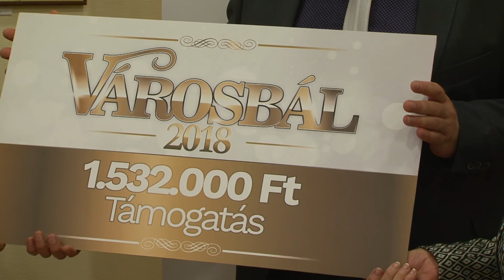Több mint másfélmillió forint gyűlt össze a védőnőknek egernek